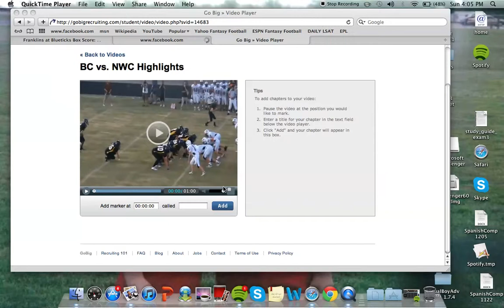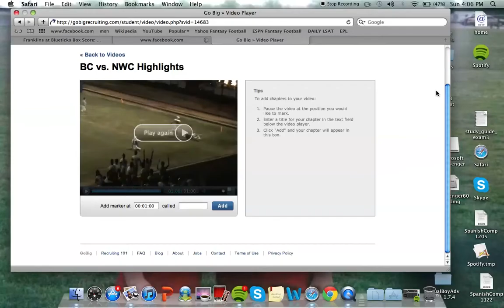Ryan Reid--What could have been?